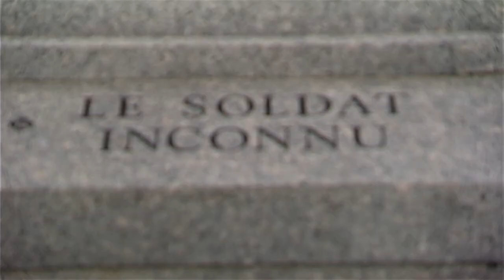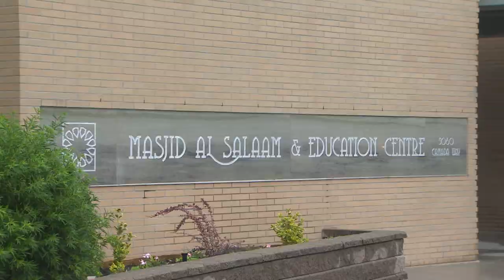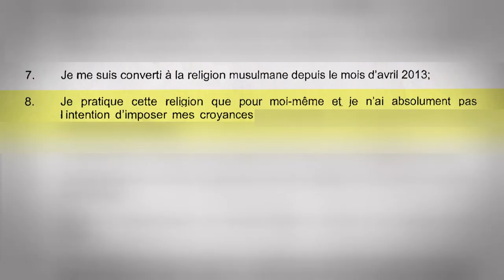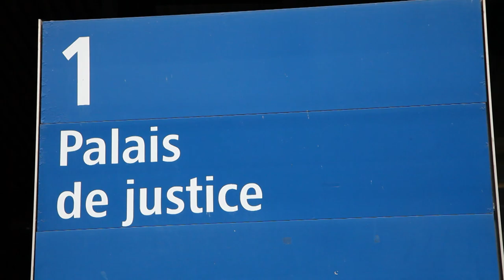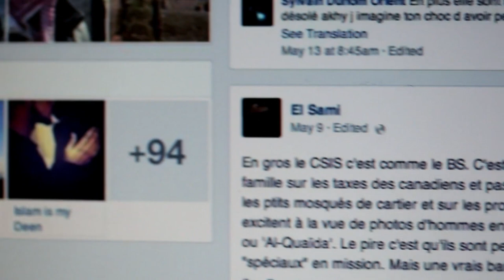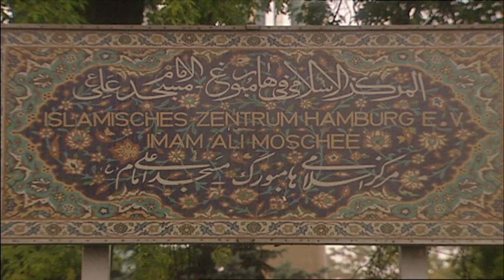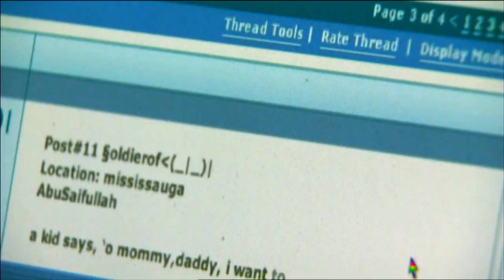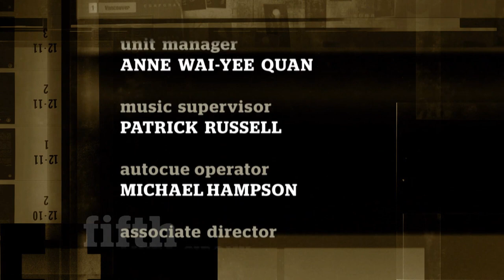Ottawa Shooting - The Fear Within - the fifth estate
Our special edition of the fifth estate The Fear Within, a documentary investigation into Wednesday's attack in Ottawa and the wider events behind it.

Two soldiers, Cpl. Nathan Cirillo in Ottawa and Warrant Officer Patrice Vincent in St-Jean-sur-Richelieu, killed in a week. Their attackers Michael Zehaf-Bibeau and Martin Couture-Rouleau both killed by police and security forces.

What was behind the attacks - and what went wrong? Plus startling new revelations about young Canadian men making their own journey to jihad. Join hosts Bob McKeown, Mark Kelly, Gillian Findlay and Linden Macintyre as the International Emmy Award-winning show returns for its 40th season.